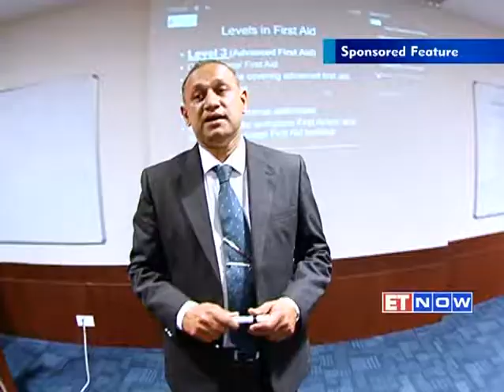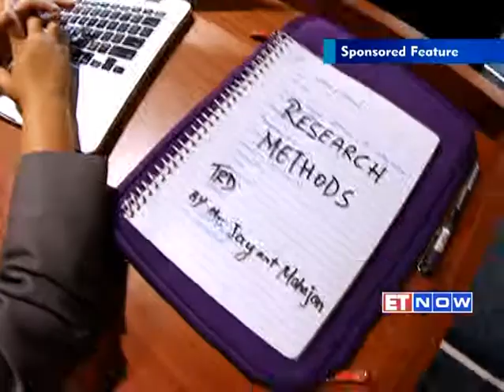Education Evangelist of India 2013 - Ecole Hotelier Lavasa